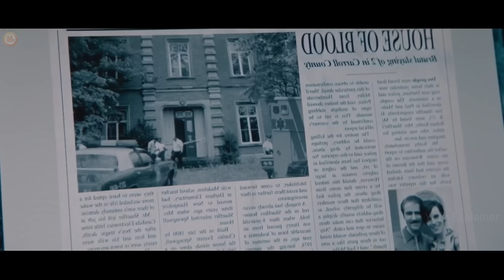THIS Place Grants YOU Any Wish You Want But Dark Reality IS | Film Explained In Hindi/Urdu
Storyline - The Room (2019)
After the earth-shattering revelations of Insurgent, Tris must escape with Four beyond the wall that encircles Chicago, to finally discover the shocking truth of the world around them.

Credits-
Writers - Christian Volckman and Eric Forestier and Gaia Guasti
Stars - Olga Kurylenko and Kevin Janssens and Joshua Wilson